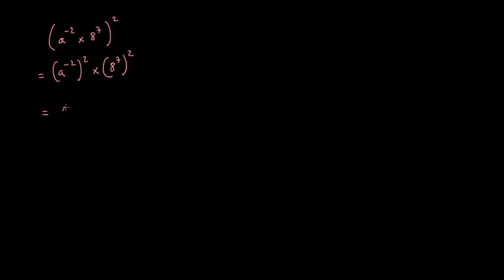Puissance d'un produit ou d'un quotient